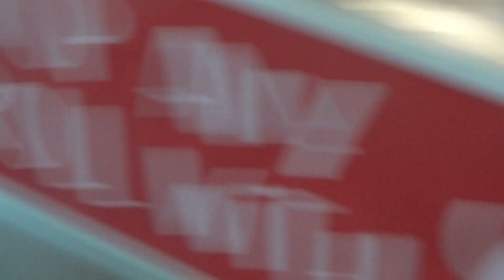Cinnabons Ready For Display, Square One Mall, Downstairs